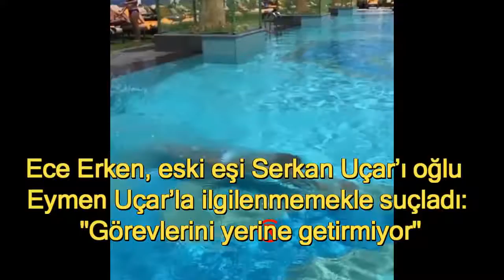Ece Erken ''Serkan Sorumluluklarını Yerine Getirmiyor''!